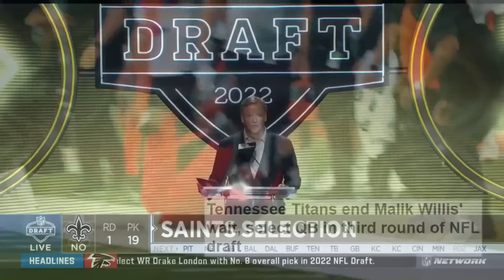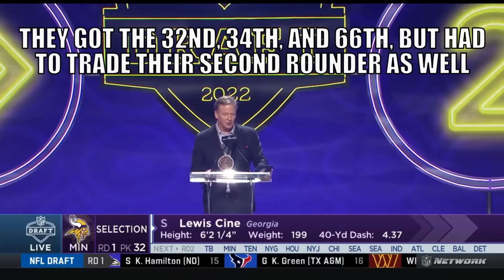The Haters Guide to the 2022 NFL Draft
Las Vegas is a land where vast fortunes can be made and where they can be lost all in the same weekend. For the NFL Draft, every team is hoping to hit the jackpot. From the lowliest Tank Bowl contender to the winner of the Super Bowl itself, they know dynasties start in the war room. The 2022 NFL Draft was one that started harmlessly enough, but after the top ten unraveled?

Everything became chaotic.

This video will try to go over everything that happened. It's a little hard to do considering the events that occurred after the top ten.

May fortune favor your team in their selections.